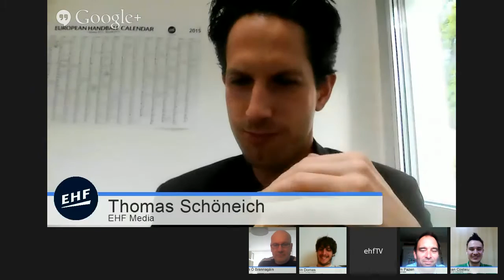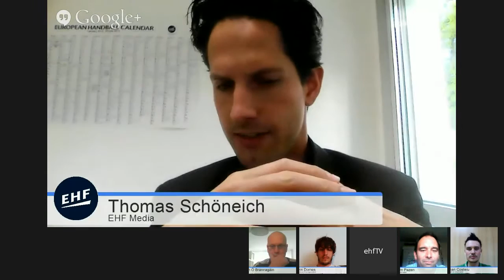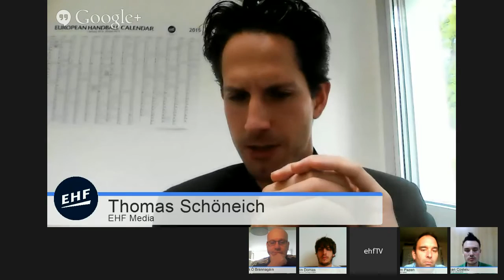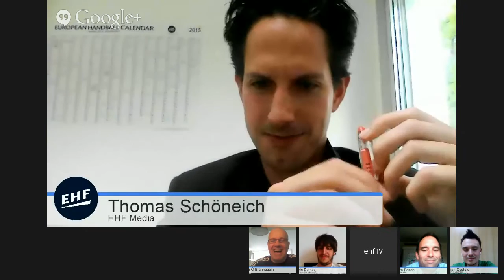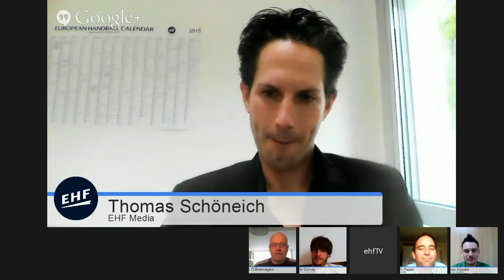EHF Cup Finals Expert Hangout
Join ehfTV's Tom O Brannagain and journalists from around Europe, as they discuss the upcoming EHF Cup Finals on 17-18 May 2014 in Berlin, with moderation from EHF Media's Thomas Schoeneich.